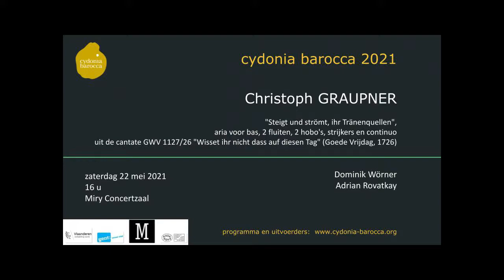Cydonia Barocca 2021 - Graupner GWV 1127/26 Aria "Steigt und strömt, ihr Tränenquellen"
Christoph GRAUPNER: "Steigt und strömt, ihr Tränenquellen",
Aria for Bass, 2 flutes, 2 oboes, strings and continuo
from cantate GWV 1127/26 "Wisset ihr nicht dass auf diesen Tag" (Good Friday, 1726)

Dominik Wörner - Adrian Rovatkay
Ann Cnop - Arwen Bouw - Simon Heyerick - Bernard Woltèche - Sanne Deprettere
Dymphna Vandenabeele - Ilse Barbaix
Patrick Beuckels - Aryna Tsytlianok
Florian Heyerick